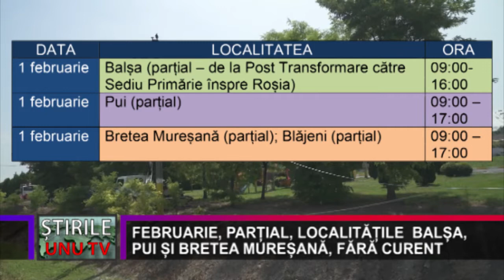1 FEBRUARIE, PARȚIAL, LOCALITĂȚILE BALȘA, PUI ȘI BRETEA MUREȘANĂ, FĂRĂ CURENT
E-Distribuţie Banat a redus pe cât posibil numărul întreruperilor programate pentru buna administrare și funcționare a rețelei de distribuție a energiei electrice, pentru a minimiza disconfortul clienților. Lucrările au fost reduse la cele care sunt necesare. Următoarele întreruperi se vor realiza pentru a asigura capacitatea rețelei de a funcționa și alimenta clienții în bune condiții. Marți, 1 februarie, vor fi afectați, parțial, locuitorii din localitățile:

1 februarie Balșa (parțial – de la Post Transformare către Sediu Primărie înspre Roșia) 09:00-16:00
1 februarie Pui (parțial) 09:00 – 17:00
1 februarie Bretea Mureșană (parțial); Blăjeni (parțial) 09:00 – 17:00